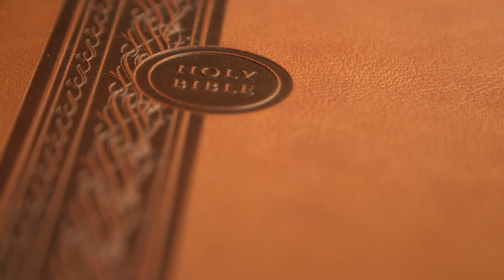Numbers Chapter 7b (Holy Bible KJV)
7:1-89 continued